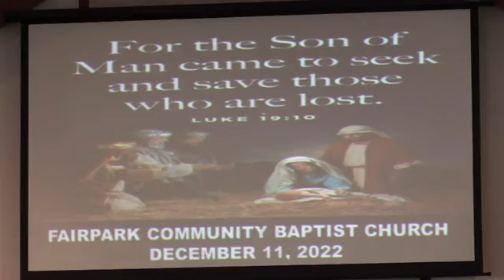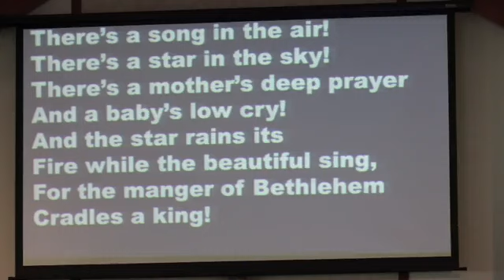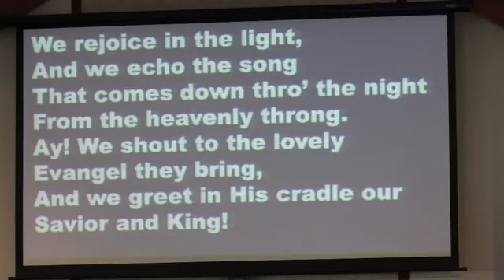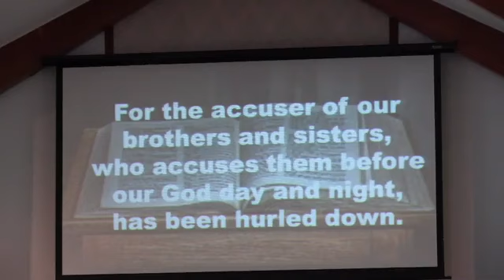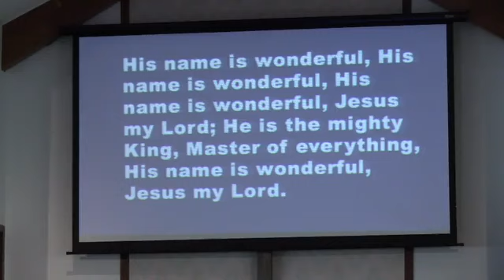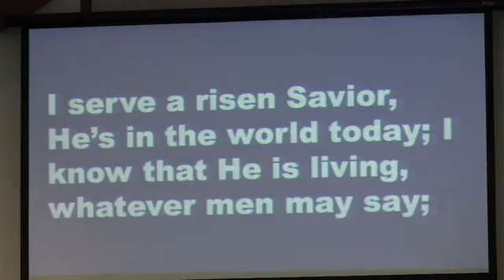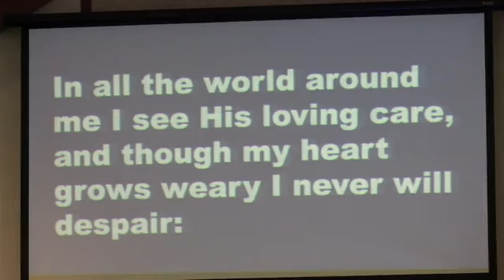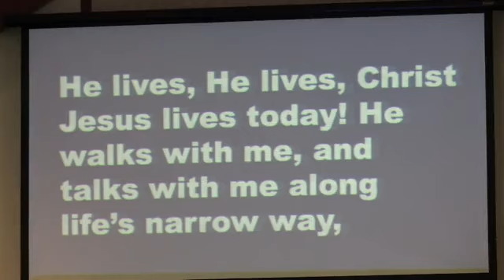December 11, 2022, Message: The War in Heaven, Communion Sunday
Special Music: Brenda Hartley
Scripture: Revelation 11:19-13
Fairpark Community Baptist Church